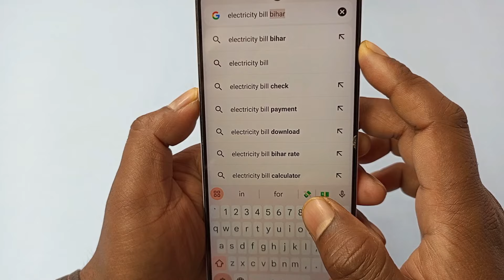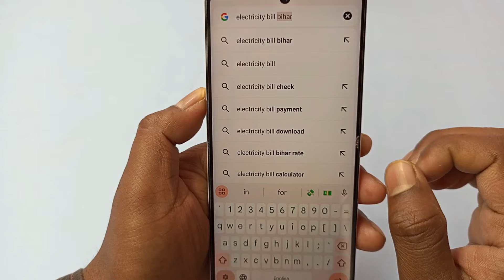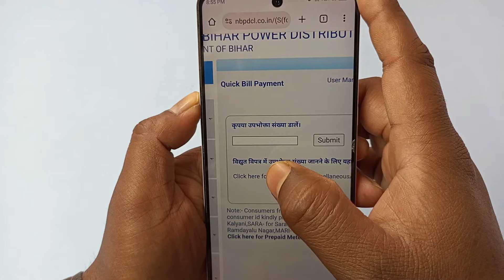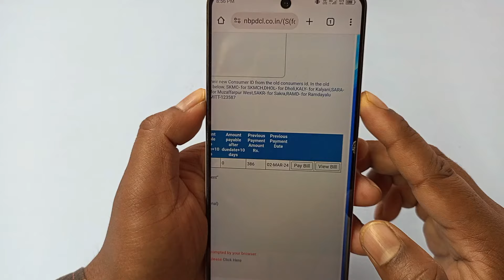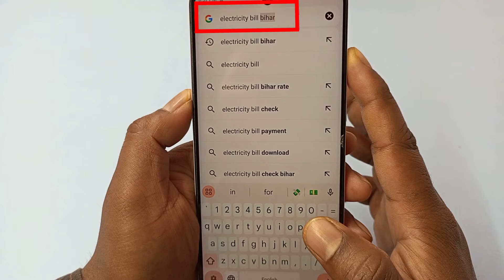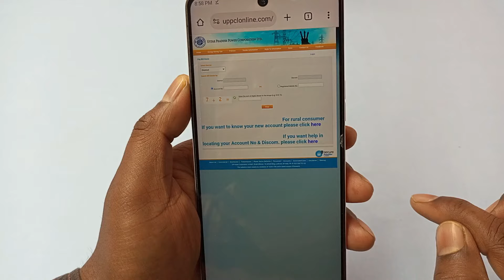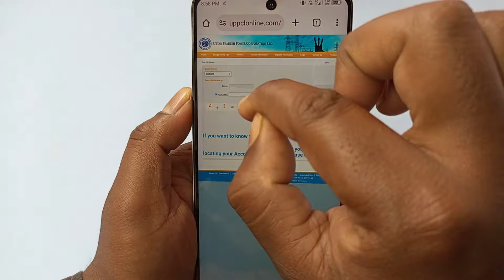bijli bill kaise check kare mobile se | bijali bil kaise check karen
mobile se bijli bill kaise check kare
बिजली बिल कैसे चेक करें 2024

इस वीडियो में दिखाया और बताया गया है कि बिजली बिल कैसे check करें। सही तरीके से जानिए इस वीडियो को पूरा देखें और समझने में कोई दिक्कत आए तो comment ज़रूर कीजिए जवाब दिया जाएगा
In this video it is shown and explained how to check electricity bill. Know the correct way, watch this video completely and if you have any problem in understanding then please comment and you will be answered

Your Queries-
bijli bill
how to know electricity bill on mobile
bijli bill check kaise kare 2024
electricity bill kaise check kare 2024
Bijli bill payment
bijli bill check kaise kare mobile se
bijli bill check kaise kare bihar ka
kisi ka bhi bijli bill kaise check kare
electricity bill kaise check kare
electricity bill kaise check kare mobile se
electricity bill kaise check kare online
up electric bill kaise check kare online
adani electricity bill kaise check kare online
bijli ka bill kaise check kare jama hua ya nahin
bijli bill kaise check kare mobile se
bijli bill kaise check kare 2024 me
bijali bil kaise check karen